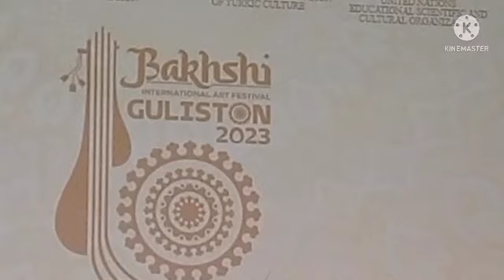Baxshichilik san'ati festivali. Ismoilxon baxshi "Kuntug'mish dostonidan" kuyladi. 2- qism